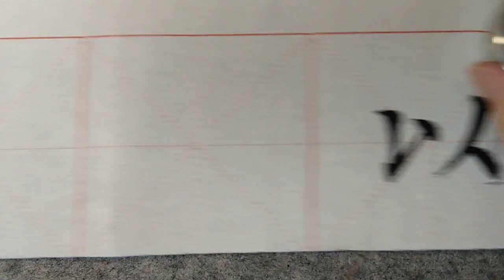瞧这四个字，其实内行人一眼能够看出来，姜还是老的辣！